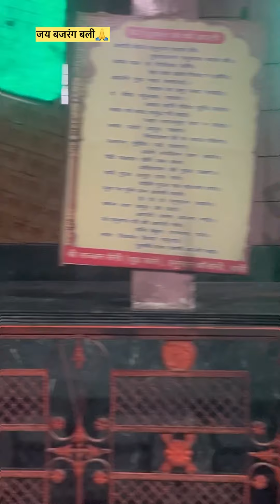!! बाला जी के मंदिर का सुंदर दृश्य!!🙏🙏🚩🚩